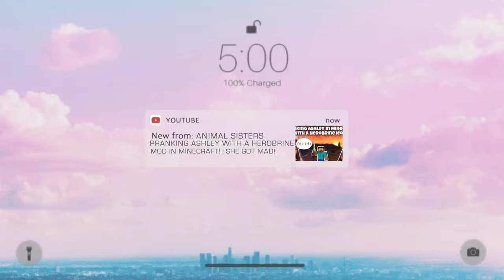PRANKING ASHLEY WITH A HEROBRINE MOD IN MINECRAFT! | *GONE WRONG*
☘ 𝐜𝐫𝐞𝐝𝐢𝐭𝐬:
Did you like the beat in this video? Well Briana made it and here is the link to it